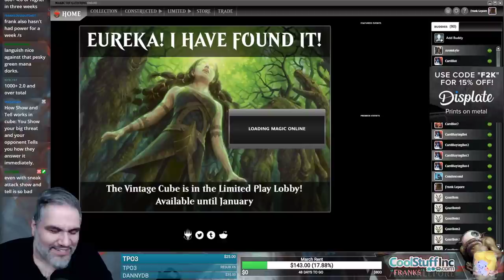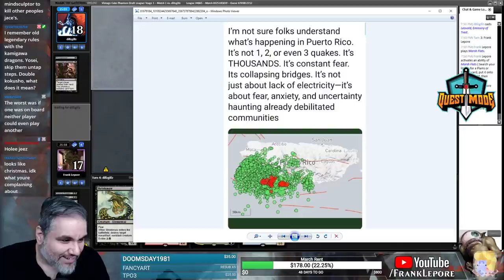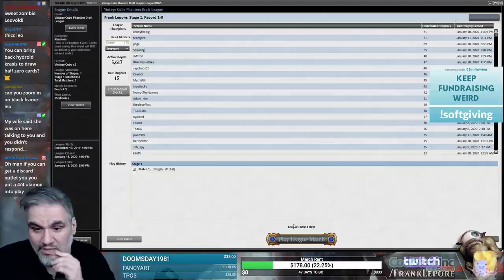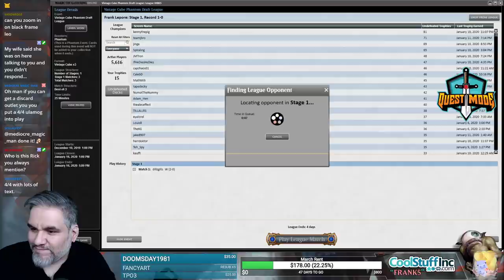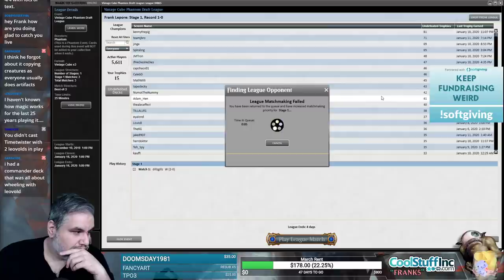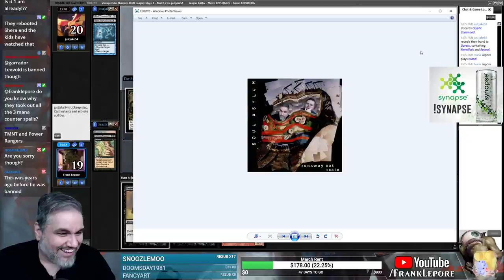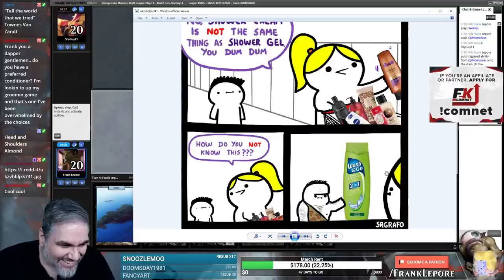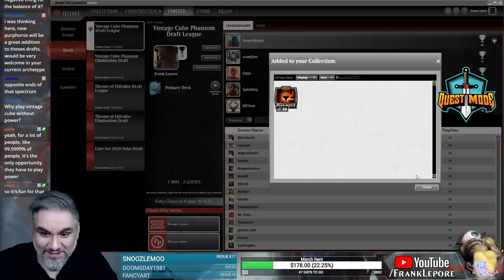(Magic Online) Vintage Cube Draft #46 - 1/15/20